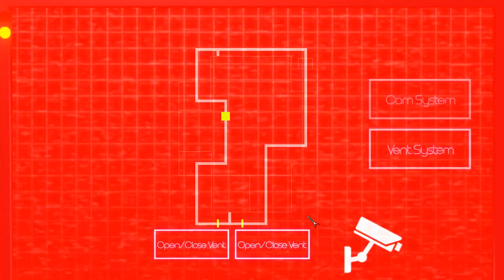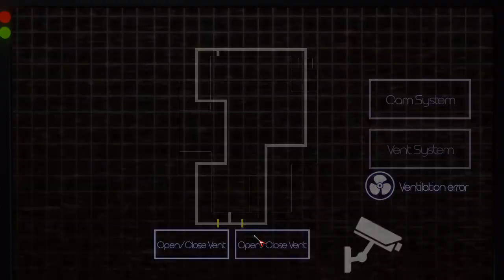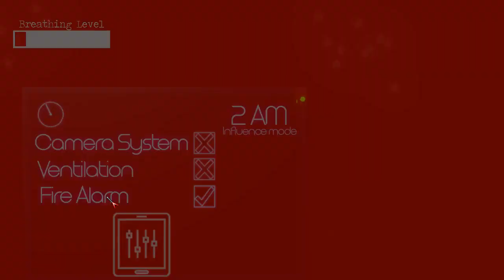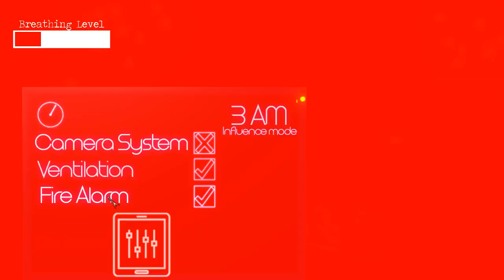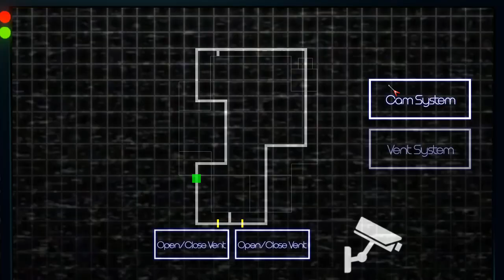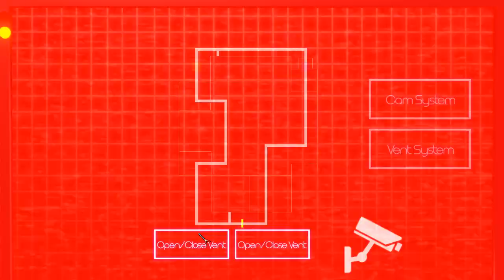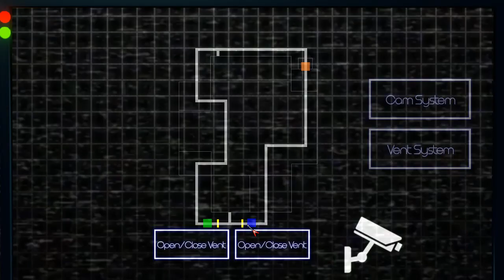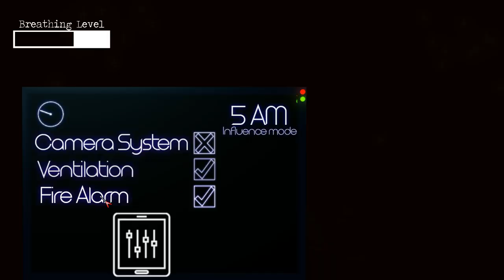(Freddy's Timer 3.1.0)(Night 7 (4/10 mode [Influence mode challenge]) completed)